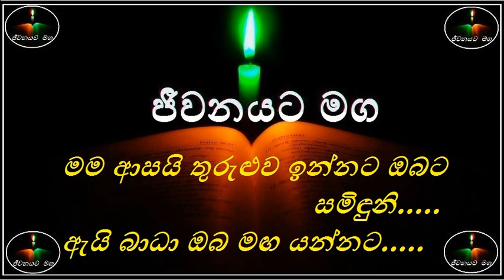Mama aasai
Jeewanayata Maga